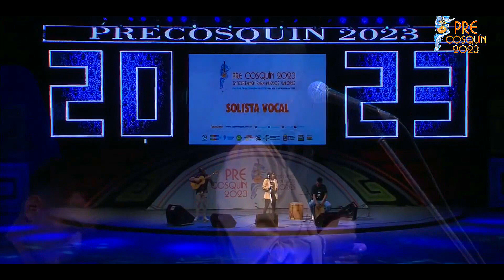Si Regresas | Pre Cosquín 2023 (Solista Vocal) - Ayelen Gimenez, Fabricio Gomez & Alexis García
Buenas, aquí les compartimos lo que fué la participacion de Ayelen Gimenez en el pre cosquin de este año en el rubro de Solista Vocal Femenino, junto a Alexis Garcia en bombo y a mi en guitarra, inerpretando este hermoso chamame de Raúl Noguera. Esperamos les guste!